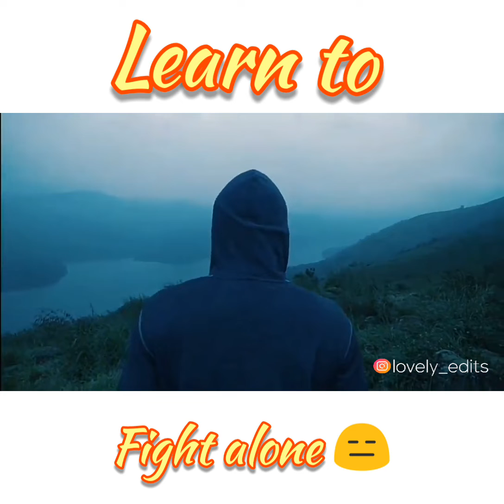😖ALONE WHATSAPP STATUS IN TAMIL😖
Wear headphone